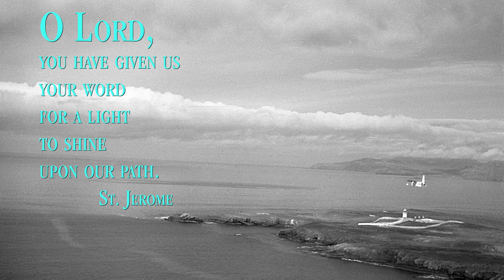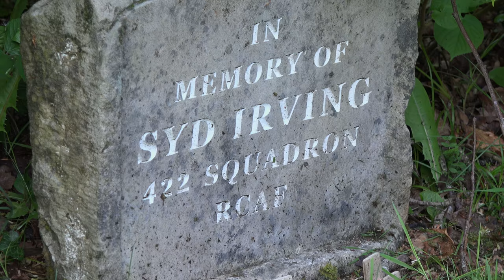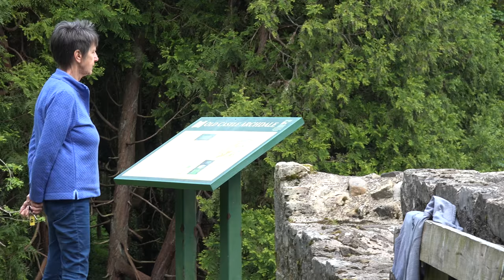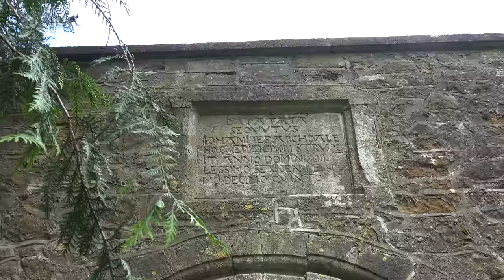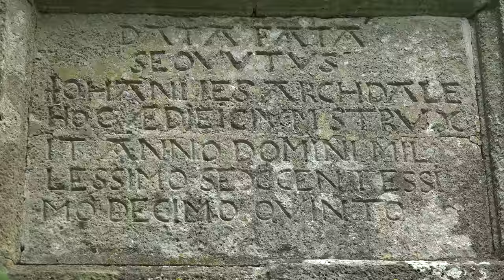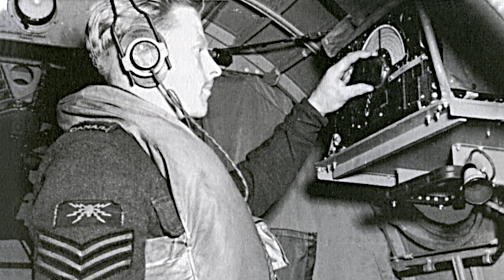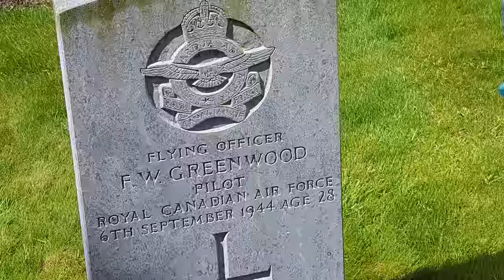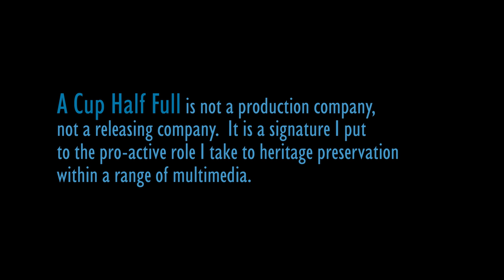Castle Archdale (2018)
(2018) Northern Ireland’s air base Castle Archdale played a key role in the defense of freedom during WWII.  Its too-little known history has been preserved by Canada’s 422 Squadron historian Jack Logan as well as by broadcaster/historian Breege McCusker.  Breege conducts us through the times and places that helped to turn the tide of WWII.  Camera and editing by Norman Frizzle